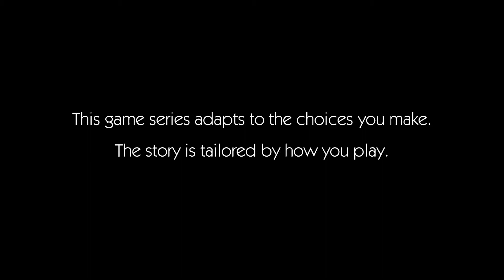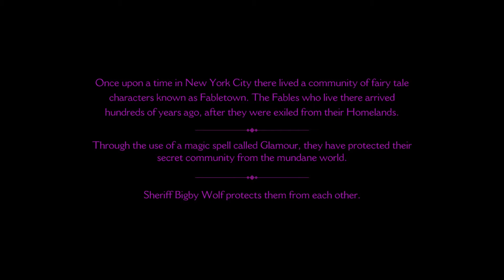The Wolf Among Us - Episode 1 - Faith - Part 1/5